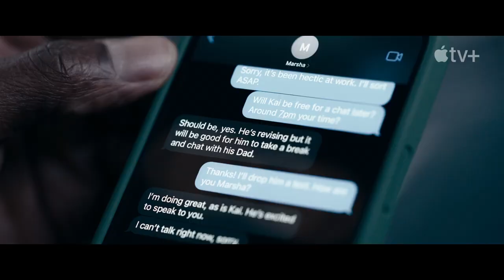Hijack - Official Trailer coming to Apple TV+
HiJack coming to Apple TV+ on June 28, 2023.

Told in real time, “Hijack” is a tense thriller that follows the journey of a hijacked plane as it makes its way to London over a seven hour flight, and authorities on the ground scramble for answers. Elba will star as ‘Sam Nelson,’ an accomplished negotiator in the business world who needs to step up and use all his guile to try and save the lives of the passengers — but, his high-risk strategy could be his undoing. Panjabi will play the role of 'Zahra Gahfoor,' a counter terrorism officer who is on the ground when the plane is hijacked and becomes part of the investigation. The series also stars Christine Adams, Max Beesley, Eve Myles, Neil Maskell, Jasper Britton, Harry Michell, Aimee Kelly, Mohamed Elsandel and Ben Miles.